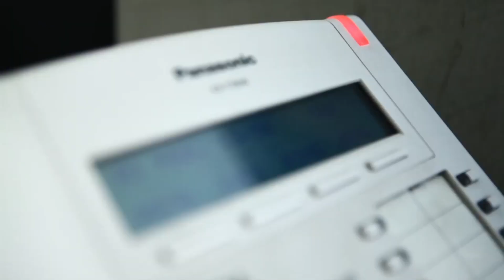Ansar Bank Digital Commercial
ANSAR BANK Commercial

Electronic
People

2015

BANK
In this commercial we ask random people to talk about digital banking